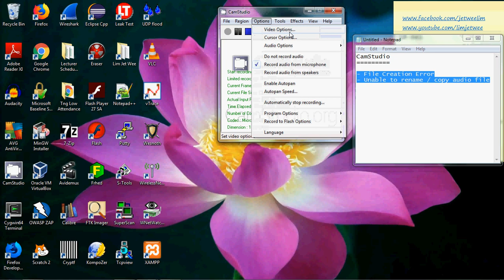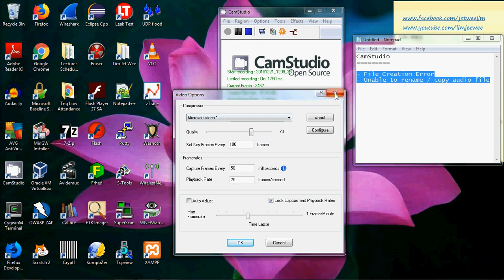CamStudio - File Creation Error - Unable to Rename Copy Audio File - Solution